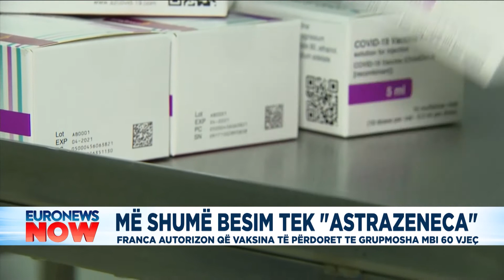Franca zgjeron përdorimin e AstraZeneca, mbështet dozën e vetme për pacientët me COVID